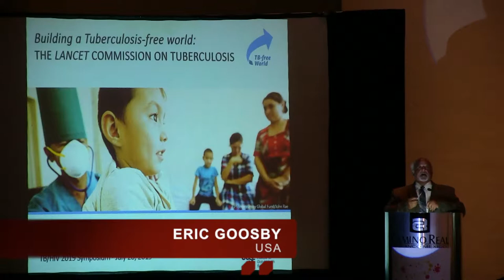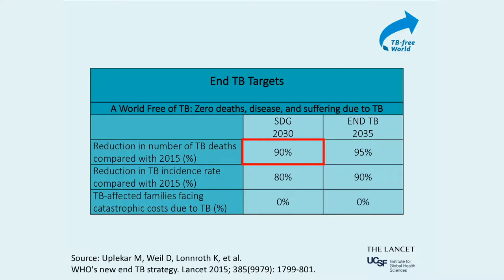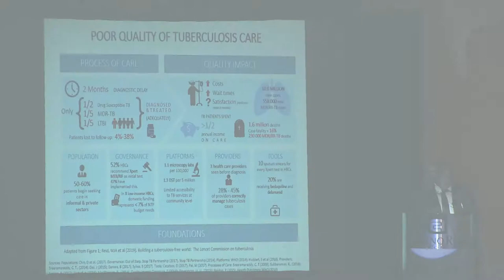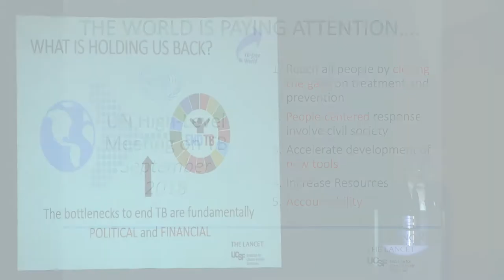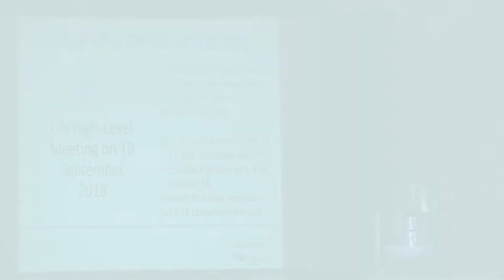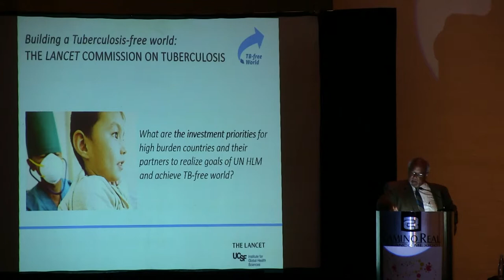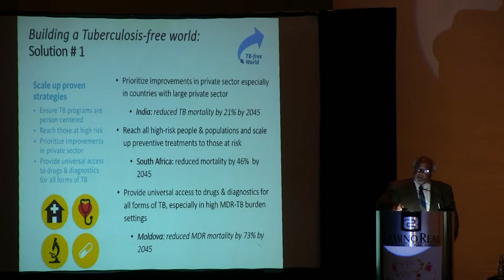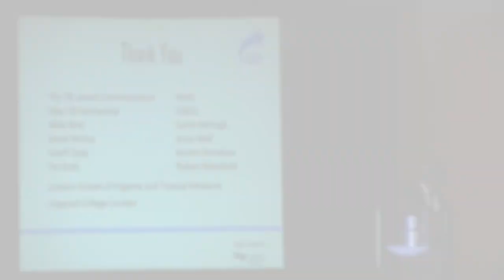Session 1 - TB HIV 2019 ERIC GOOSBY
Keynote speaker: Building a tuberculosis-free world  (The Lancet Commission on tuberculosis)